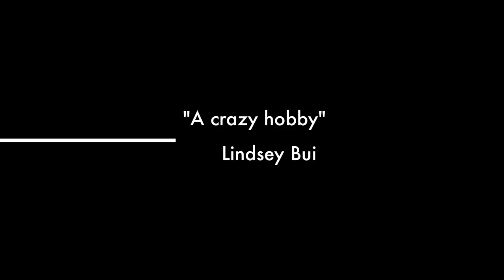20 Gallon Reef Aquarium Movie Trailer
Highlights of my 20 Gallon Reef Aquarium.  The aquarium has been up for 3 months.  I have 35lbs live rock. I am currently running GFO and Carbon in a reactor made by BRS and have a HOB refugium by CPR which also doubles as my sump.  I am using a AquaC Remora Protein Skimmer with Maxijet 1200.  Lights are T5 Aquaticlife fixture with 4x24w 2x Blue plus 1xPurple Plus 1xAquablue Special from ATI.